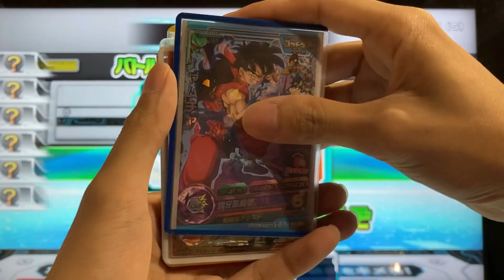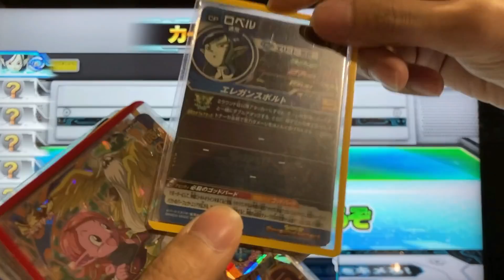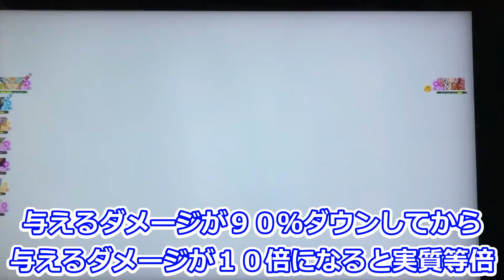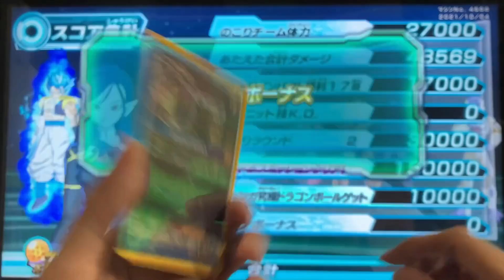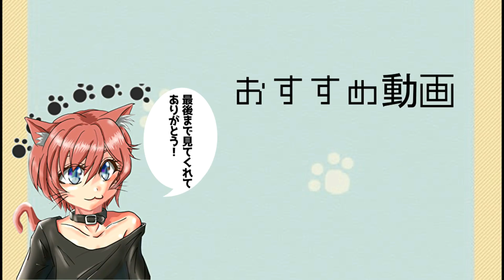【歴代最強と名高いVR】ゴジータ:BMでゴッドボス紅仮面をボコってみたw【スーパードラゴンボールヒーローズ】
10×1.5×1.5×1.5×1.5×1.5×1.5×1.5×・・・etc